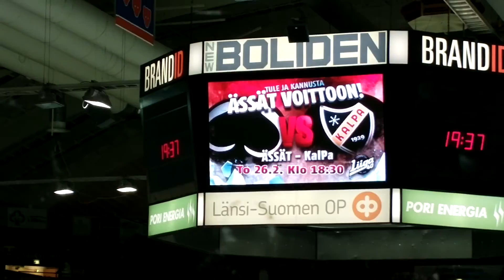Ässät-Hifk 21.2.2015. Ottelun riemukkaat lopputunnelmat (pitkästä aikaa)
Kuusi tappiota alla. Tulihan se voitto sieltä.